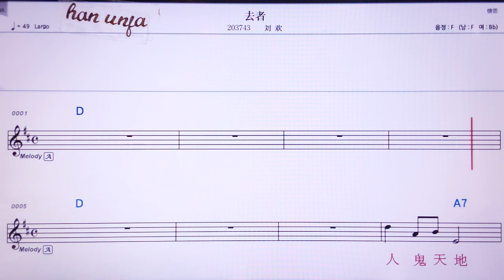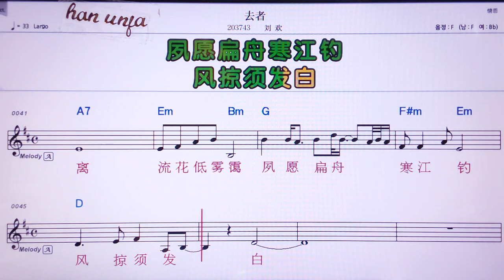💖취저/ 리유환 👍MR,노래방, 가라오케, 악보, 코드, 가사 ,Karaoke,반주